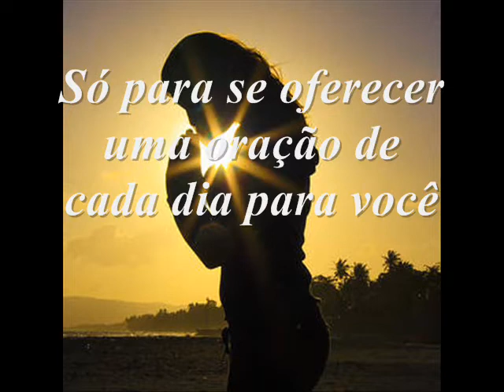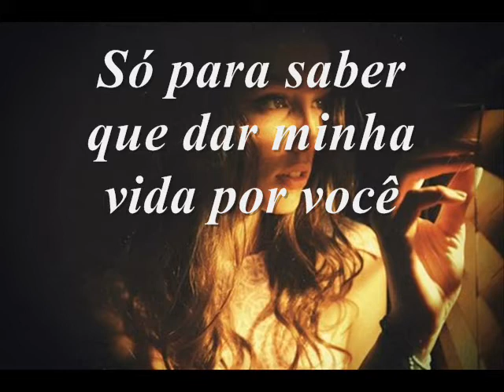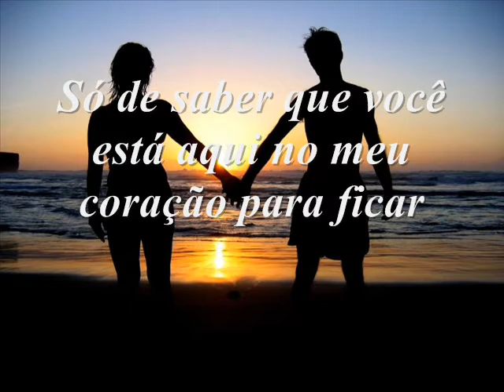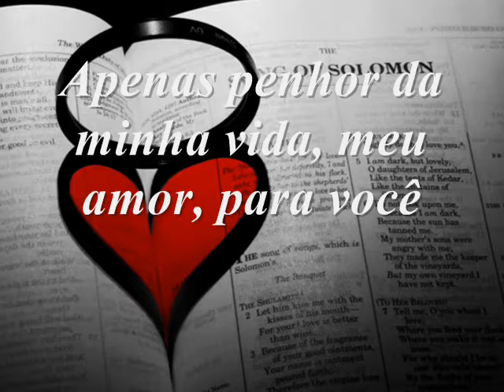John Denver - For You